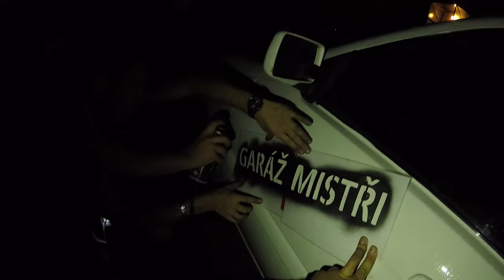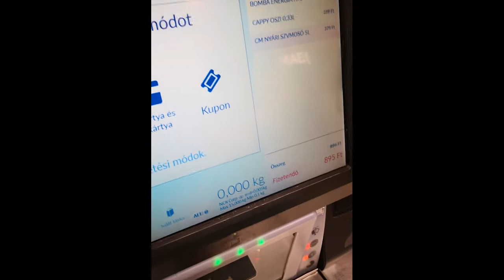tourdekrap l Den První! Maďarsko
První Díl seriálu o tourdekřáp, autem do 10 000Kč k moři.
První závada a první bloudění. Ztratili jsme se a pak jsme se zase našli! Budapešt!